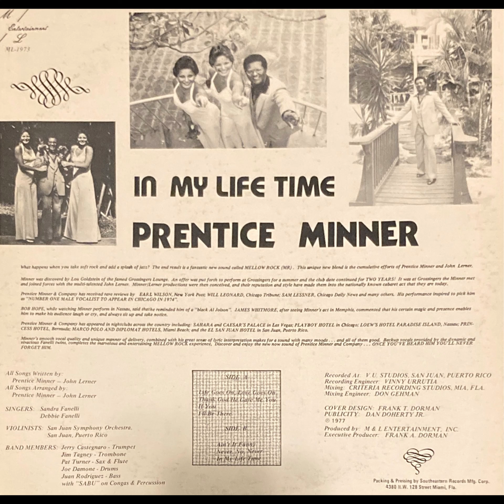Prentice Minner & Co - If You (1977, Gospel Funk)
This gospel track goes hard. Wild drums and percussion (the latter courtesy of Sabu Martinez.) I remixed it a little bit to bring out his vocals (they're often buried on the LP mix.)

    Bass – Juan Rodriguez
    Congas, Percussion – Sabu Martinez (!!?)
    Drums – Joe Damone
    Executive-Producer – Frank A. Dorman
    Saxophone, Flute – Pat Turner
    Trombone – Jim Tagney
    Trumpet – Jerry Castegnaro
    Violin – San Juan Symphony Orchestra, San Juan, Puerto Rico
    Vocals – Debbie Fanelli, "Sandra"

    Engineer [Mixing] – Don Gehman
    Engineer [Recording Engineer] – Vinny Urrutia
    Written-By, Arranged By – John Lerner, Prentice Minner

Recorded: AT-SL1200 (to) Marantz 2230 Stereophonic Receiver Phono Soundstage (to) iRig Stream. Captured and touched up using Audacity.